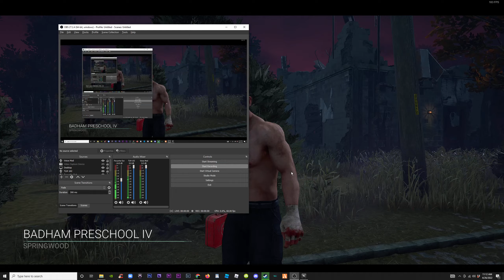I Escaped Without Ever Seeing the Killer in This Game of Dead by Daylight